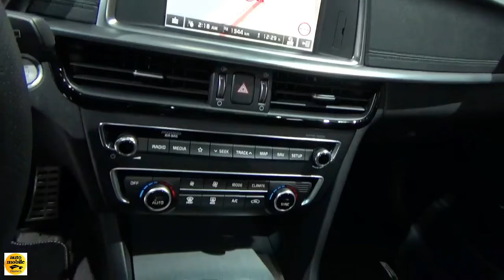2019 KIA Optima Sportswagon GT- Line 1.6 CRDi - Exterior and Interior - Geneva Motor Show 2018